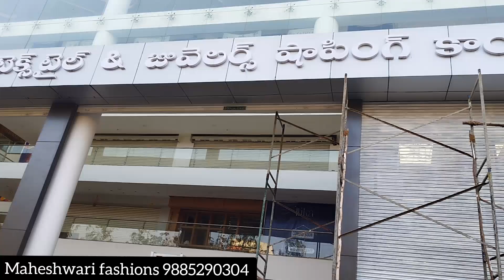Frocks లో కూడా ఇన్ని మెడల్స్ ఉన్నాయా/short frocks & long frocks collection/branded Georgette frocks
Maheshwari fashions
sri laxmi White House complex, Lb nagar.